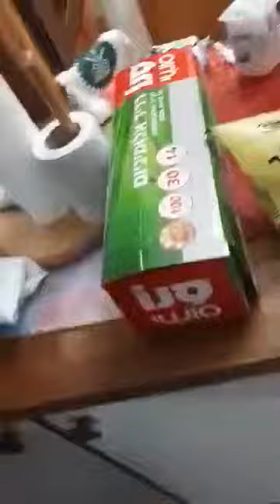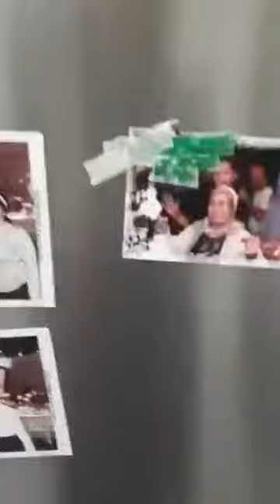senhora sara fazendo yogurte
SENHORA SARA FAZENDO IOGURTE COM AS SOBRINHAS EM NETÂNIA - ISRAEL